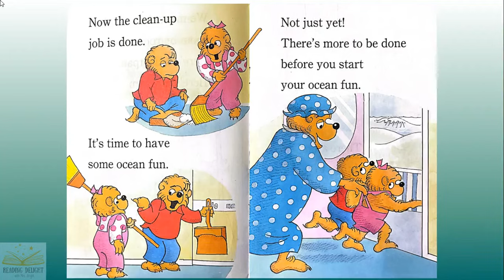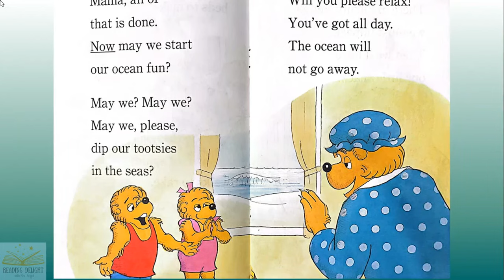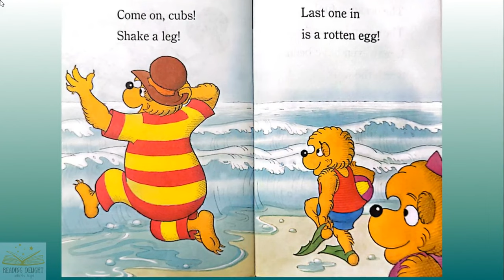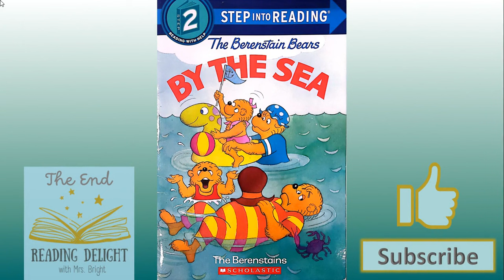🐻🌊Kids Read Aloud: The Berenstain Bears by the Sea by Jan & Mike Berenstain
🧸🧸Brother and Sister Bear Character Plush

🐻🌊The Berenstain Bears by the Sea
Written and Illustrated by Jan & Mike Berenstain
Published by HarperCollins

Hi Readers! Please consider supporting the author, illustrator and publisher of this book by purchasing a copy for your classroom or home library. Visit your local library and check out a copy of this book to follow along with. Children’s love for reading grows when holding a book, being immersed in print and engaged in storytelling. They will love to hear their parent or teacher share a story with them over and over again.

🔗I post read alouds my students, my own children, and I personally adore. Thank you for your support!